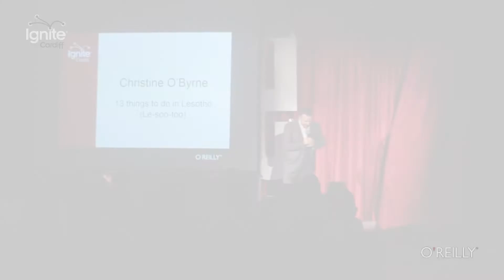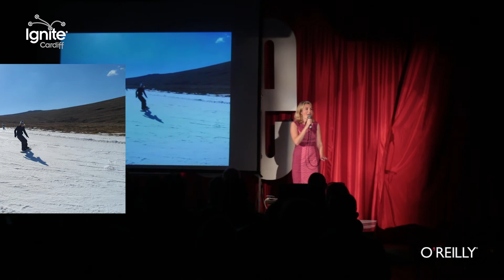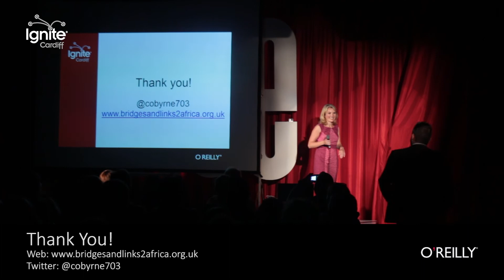13 Things to do in Lesotho (Ignite Cardiff 18 - Episode 2 - Christine O’Byrne)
Talk starts: 0:25

Christine O’Byrne – 13 Things to do in Lesotho (Le-Soo-Too)

Ignite Cardiff 18 - Episode 2

Christine spends her 5 minutes at Glee club talking about the 13 things to do in Lesotho! From abseiling to a donkey pub crawl, this episode has the best things to do while visiting Lesotho!

Or tweet: @TheGleeClub